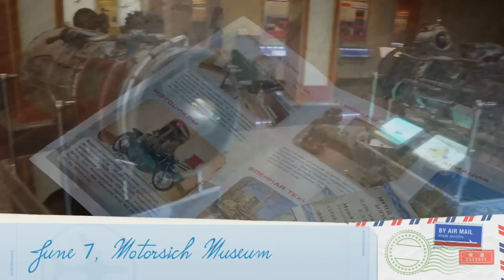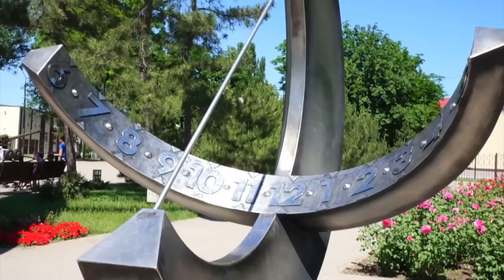Zaporizhzhya: Wedding, Khortytsia, MotorSich Museum - June, 2015 [Eng sub]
For me, this summer started with pleasant events - we went to the wedding in Zaporizhzhya! And I am so excited to share it with you guys. Enjoy!

Filmed with Sony NEX 5R.